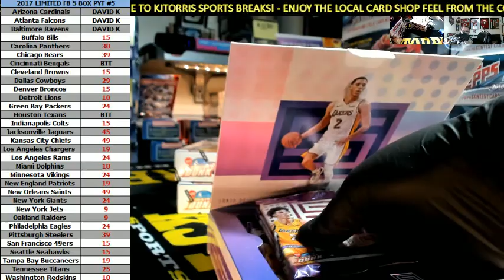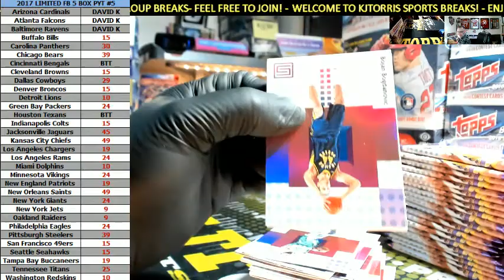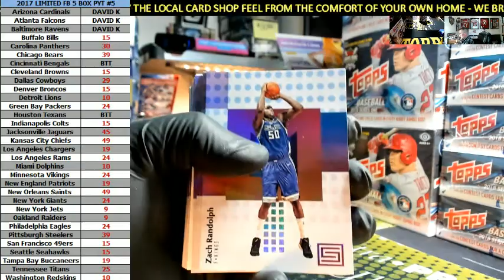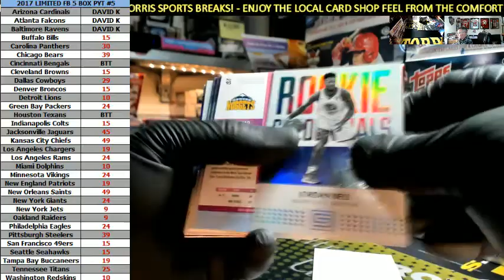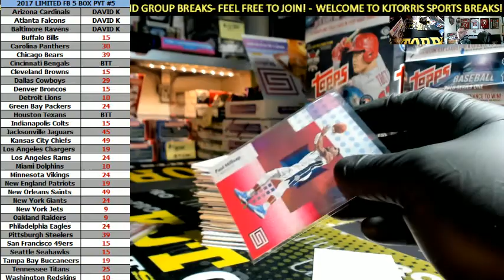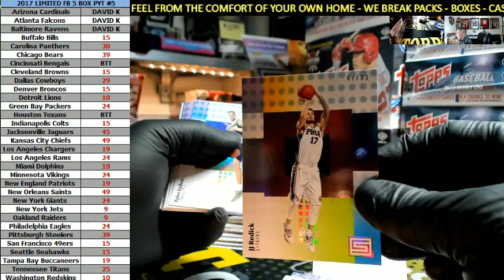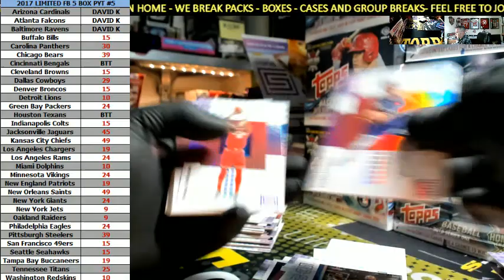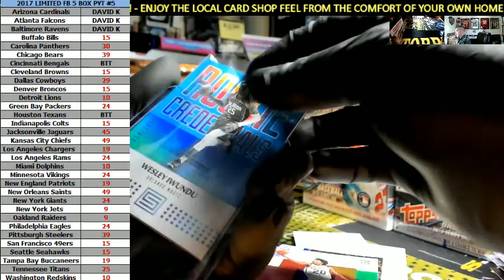2017 18 Panini Status Basketball 3 Box Personal Break For Jchav